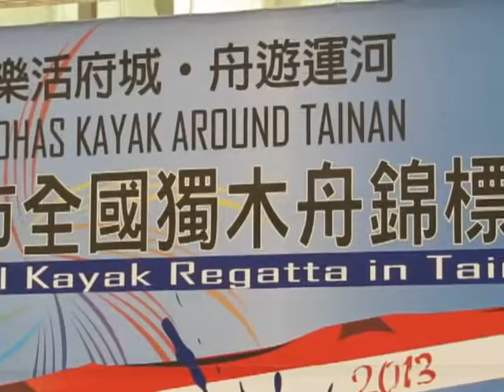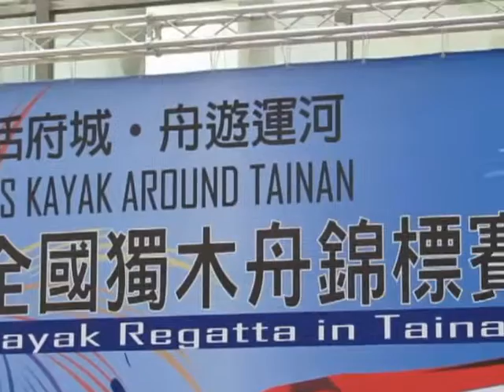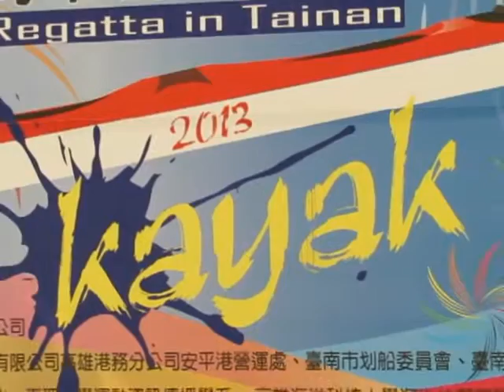民正新聞記者:蔡永源報導102年第二屆臺南市全國獨木舟錦標賽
102年第二屆臺南市全國獨木舟錦標賽將於10月26日在安平港濱歷史公園展開，為鼓勵全國所有喜愛水上活動的朋友們熱情參與，特別於10月23日(星期三)上午9時45分在永華市政中心二樓廣場舉辦宣傳記者會，由許和鈞副市長、李文正議員等人介紹獨木舟錦標賽及所有週邊活動，邀請全國各地水上運動的愛好者及臺南鄉親一起共襄盛舉，熱情參與這場水上嘉年華！許和鈞副市長表示，獨木舟賽是近期新興水上休閒運動，於國內風氣漸而盛行，因獨木舟所代表著樂活，又充滿環保概念，而打造低碳環保城市為我們臺南市的城市發展願景，這項活動宗旨正切合我們親水大臺南的願景，更其待獨木舟錦標賽未來能夠與臺南市國際龍舟賽併同成為本市深具代表性的水域特色活動。本次獨木舟錦標賽賽道將繞行臺南運河一周，讓所有參與這場盛事的選手們眺盡府城這座美麗後花園，活動規劃以安億橋做為啟航處，以逆行方式划行運河一圈並橫渡臺南市多處重要橋梁，里程約達10公里，希望熱愛水上休閒運動的朋友能用不同角度欣賞運河風光，也期望藉由這次的賽事活動，能豐富安平運河的水域活動，歡迎來自全國各地的好朋友來臺南享受悠閒、享受美食。